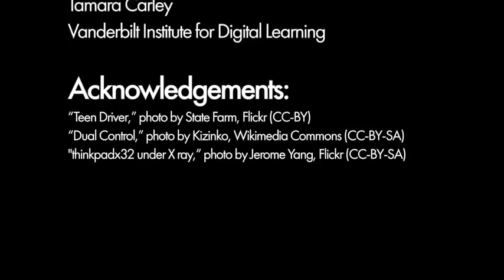Practice, Feedback, and Mastery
Dr. Michele DiPietro from Kennesaw State University introduces the progression from initial practice to mastery in student learning.